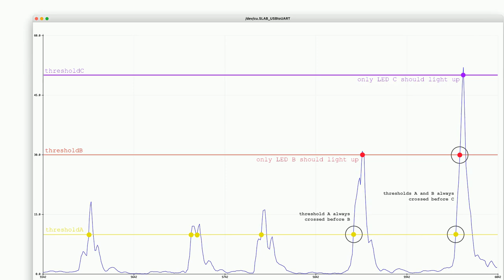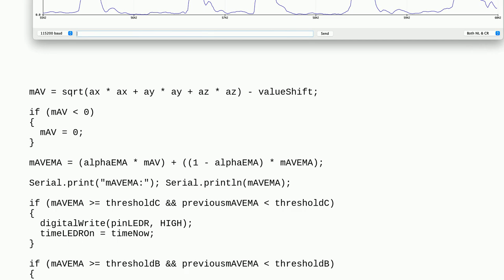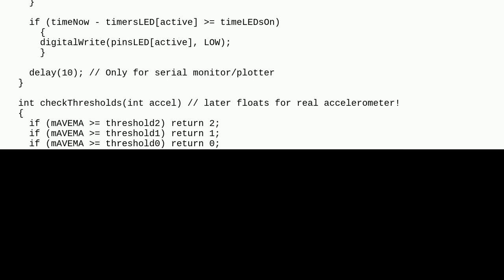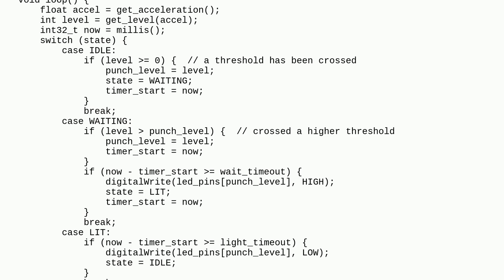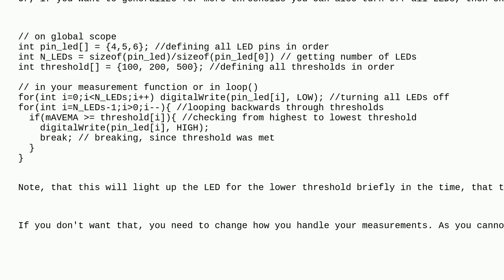Arduino: Multiple threshold crossings trigger multiple LEDs - but only one at a time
Multiple threshold crossings trigger multiple LEDs - but only one at a time

A special thanks goes out to the awesome community

  programming